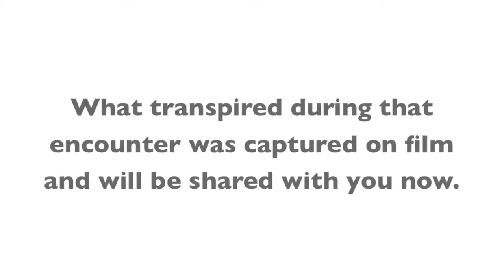Vince Kelley in Concert: POP TART! - 5th Annual GPS (Gay Play Series) at The Ringwald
Vince Kelley and returns to the Ringwald stage for One Night Only, Friday June 27th at 8pm. The 5th Annual GPS (Gay Play Series) has never been hotter and Vince Kelley is about to tear. it. up.